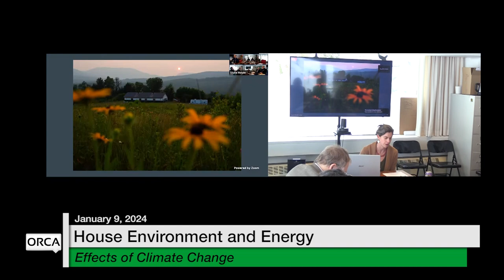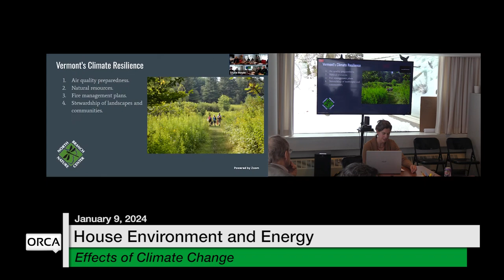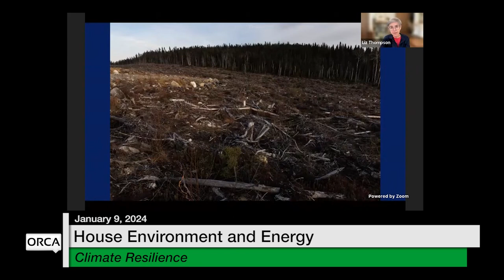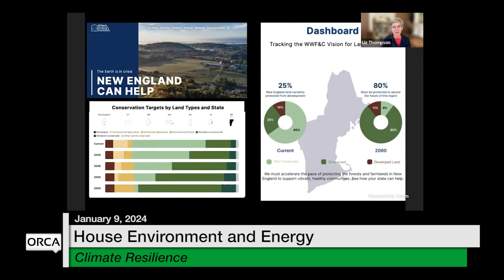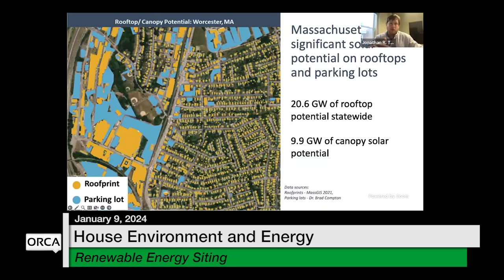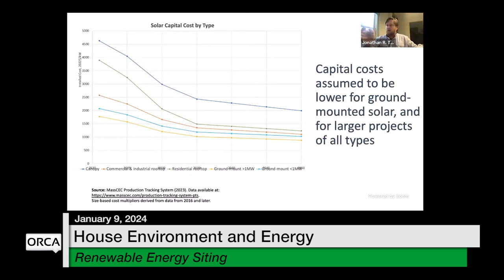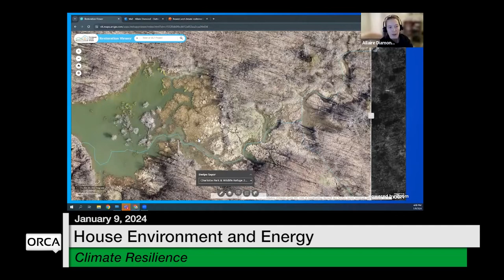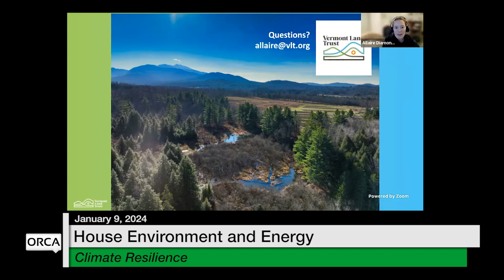VT State House - Effects of Climate Change, Climate Resilience & Renewable Energy Siting 1/9/2024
Vermont State House - Effects of Climate Changem Climate Resilience and Renewable Energy Siting 1/9/2024